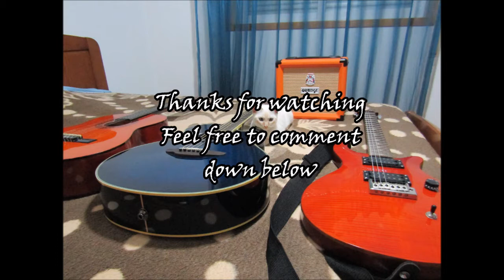Five Fingerstyle Songs for Beginners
In this video I present Five Fingerstyle Songs for Beginners that can get you started with Fingerstyle for guitar!